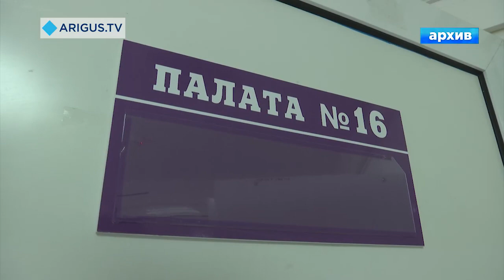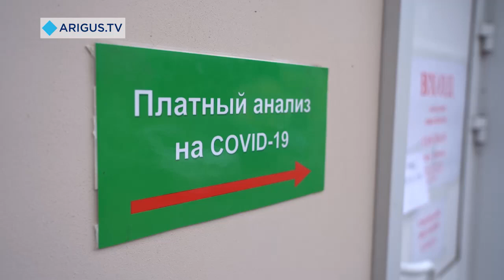Тест на антитела. Сколько человек в Бурятии переболели коронавирусом бессимптомно?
Есть те, кто переболел коронавирусом, сам того не понимая. Выявляется это с помощью тестирования на антитела. Есть ли подтверждённые случаи в Бурятии, и в чём плюсы процедуры?